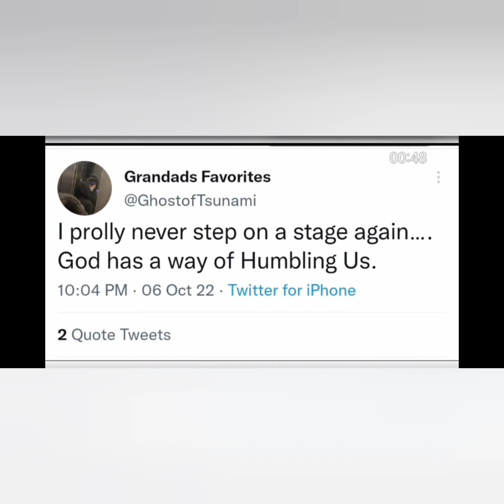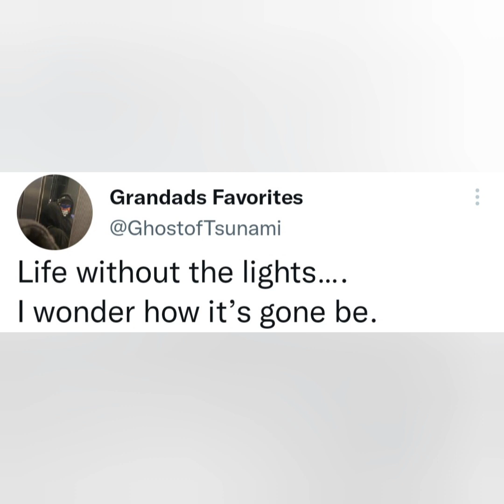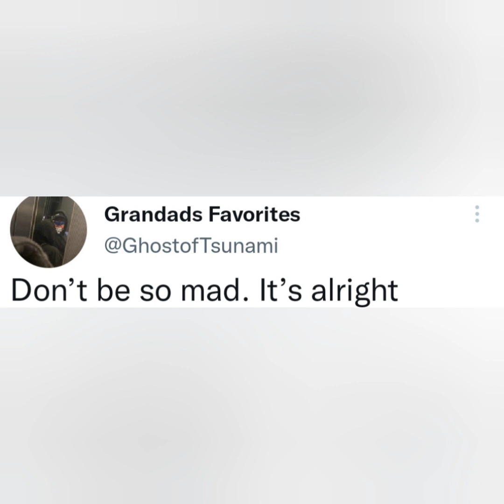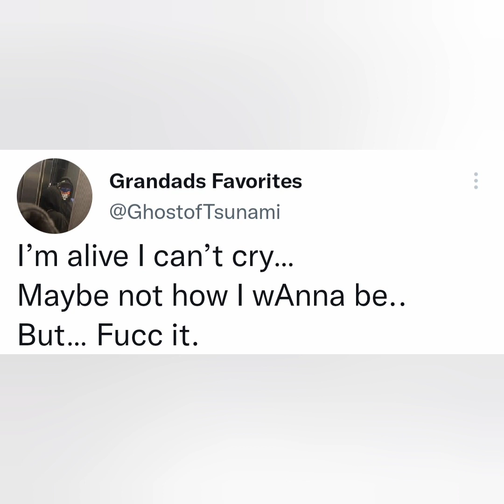TSU SURF SPEAKS OUT FOOTAGE ALSO TUNE N 🙏🤦👀